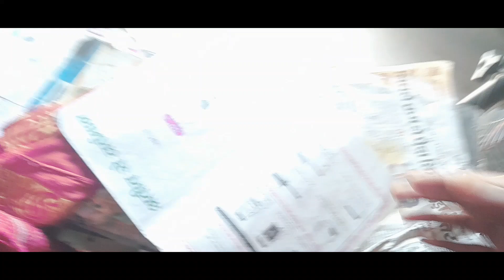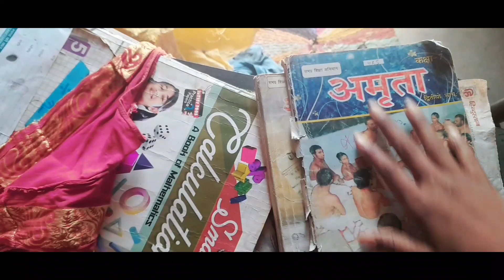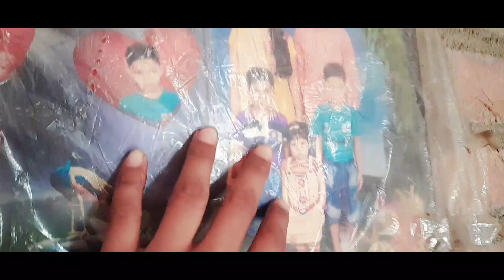mera channel par 100 subscribers ghat gaya